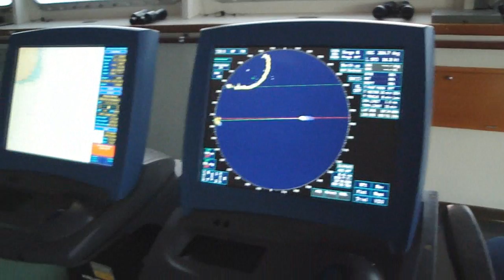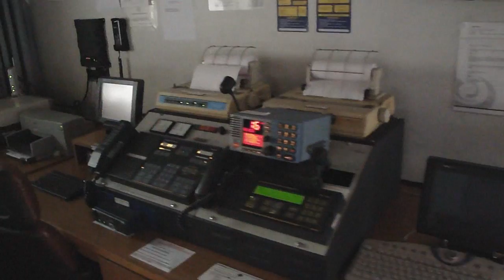Bridge of an chemical tanker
A quick view of the navigation bridge of the chemical tanker: Iver Expert.
Video made early in the morning before arriving at Georgetown, Cayman Islands.

Dimensions: LOA: 183m
Beam: 32,23m
Depth: 18,60m
Summer Draught: 12,21m
Summer DWT: 45.809 T
Cargo Capacity: 52.000m3
Delivered: 1997
Operator: Vroon BV ( Iver Ships )